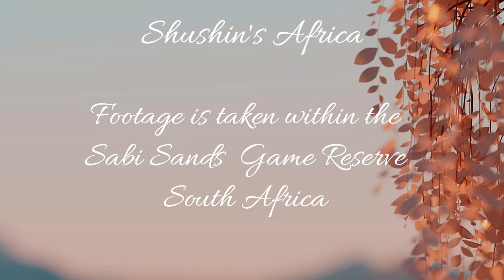Lions and Buffalo at Nkorho. Possibly the Nkuhumas